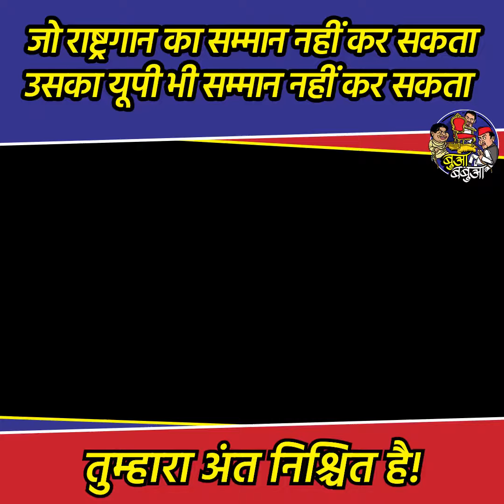जो राष्ट्रगान का सम्मान करना नहीं जानते वो जनता का सम्मान कहाँ से करेंगे , धिक्कार है इनपर !